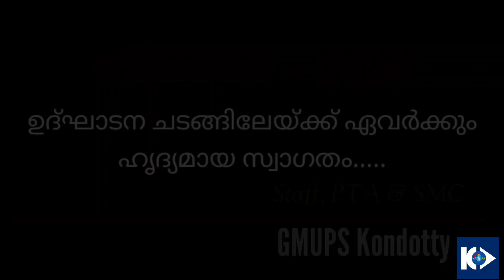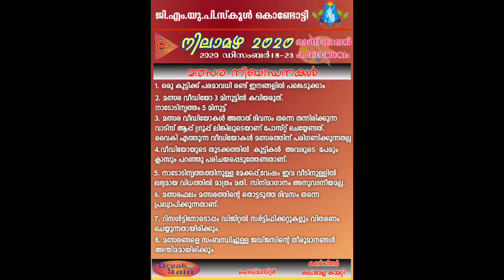Nilamazha | Online Kalolsavam inauguration | GMUPS Kondotty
Inaugural Ceremony of Online Kalolsavam 2020 - Nilamazha - GMUPS Kondotty